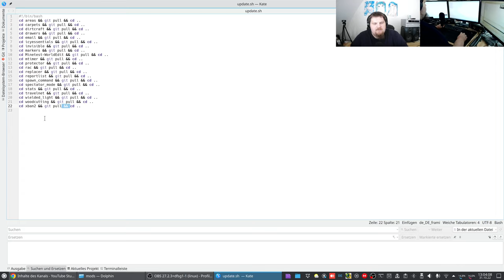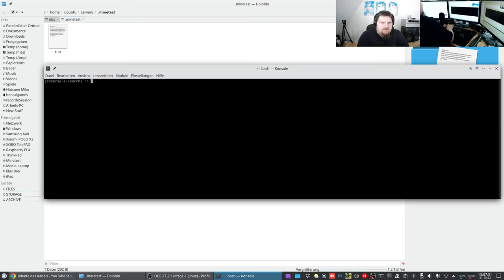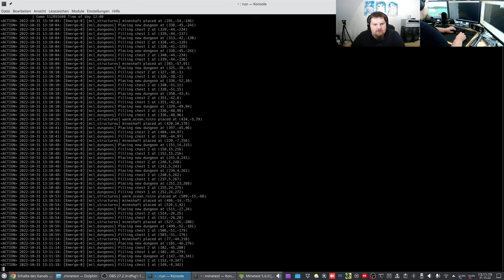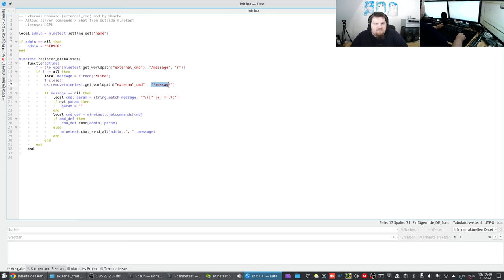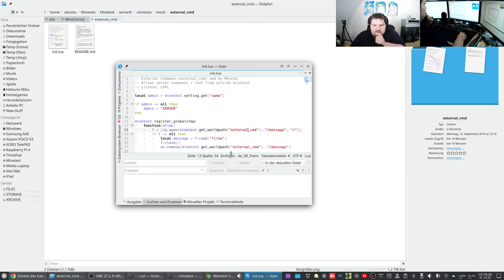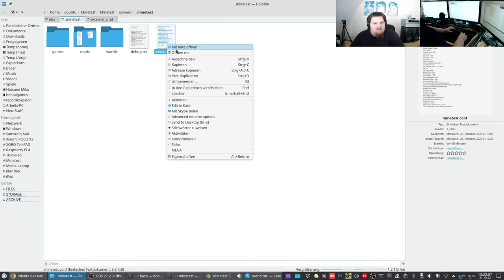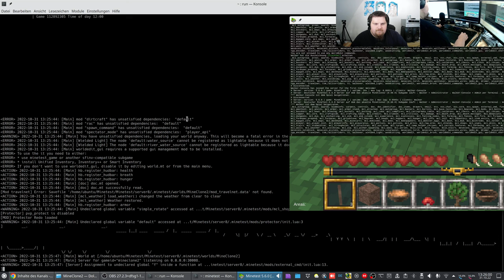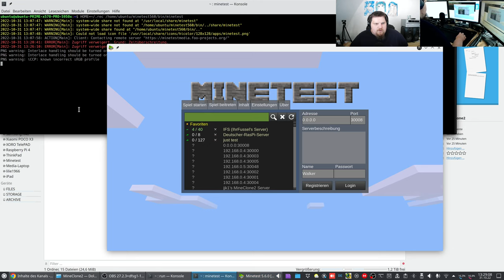Let´s Test the new "German-MineClone2-server" #001 - a Minecraft-like Server based on Minetest